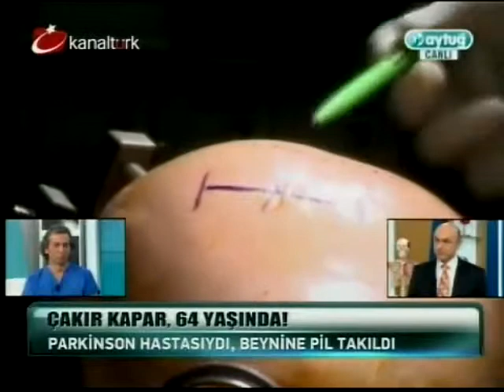Parkinson Hastasıydı, Beynine Pil Takıldı - Kanaltürk Dr.Aytuğ 2014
Parkinson Hastasıydı, Beynine Pil Takıldı - Kanaltürk Dr.Aytuğ 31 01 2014